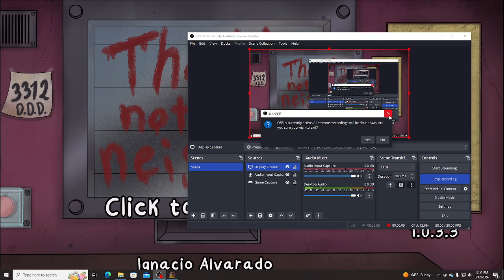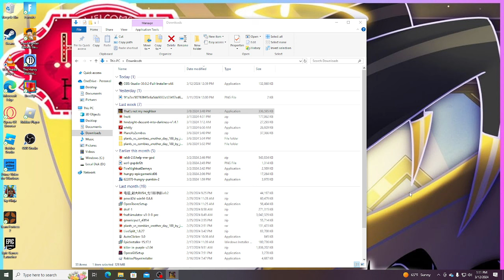That's totally my neighbor